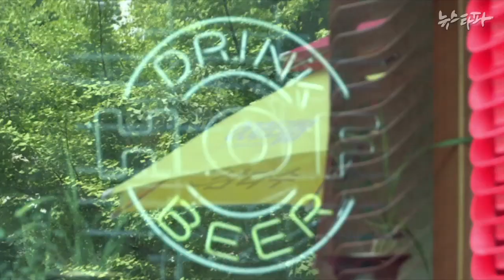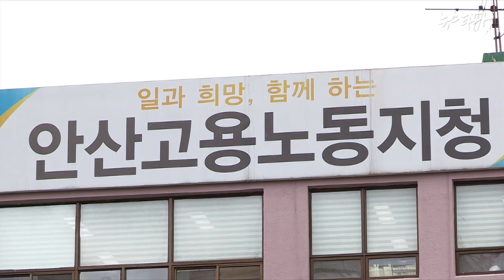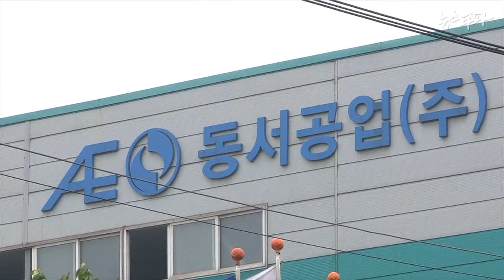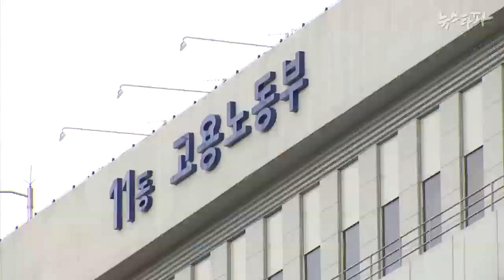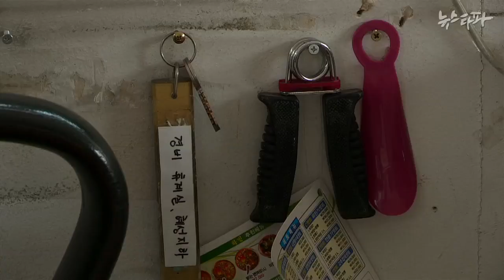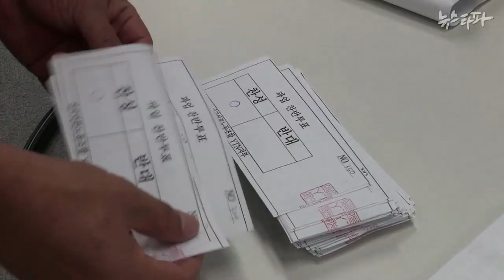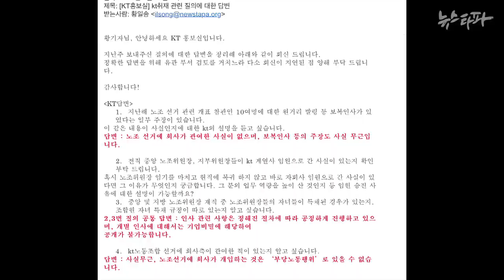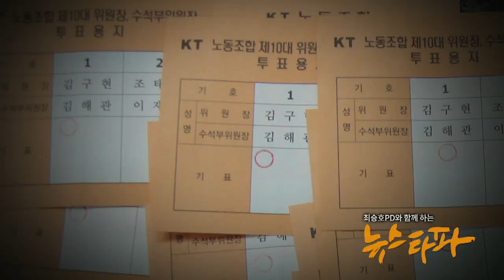뉴스타파 - 근로감독관의 배신(2015.7.23)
1.어느 근로감독관의 ‘잘못된 만남’
2."골수분자는 잘라내라"
3.구석찍기를 아시나요?